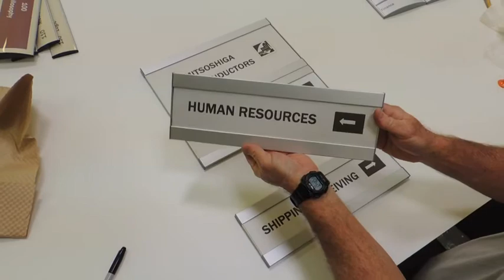Directory Signs | Flat Landscape | Sign-Frame.com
Enhance your office with directory signs that are elegant and simple to maintain.  for more information.

Directory signs from Vista System are the preferred choice of sign professionals world wide.  The sign frames come in three classic, anodized aluminum finishes; brushed silver, black and gold with black or grey plastic end caps to accessorize your frame.  Typically used as wayfinding or directional signs to control or establish traffic patterns within your office or business complex, these sign frames are extremely easy to maintain allowing you to quickly and easily adapt to changes in your business.

Print paper inserts for your directional or wayfinding signage in minutes.  Vista provides a wide variety of sizes but also offers custom office signs to accommodate your project specifications.

Please check out for more information on our office signage.

Please comment on our videos - we welcome your feedback.